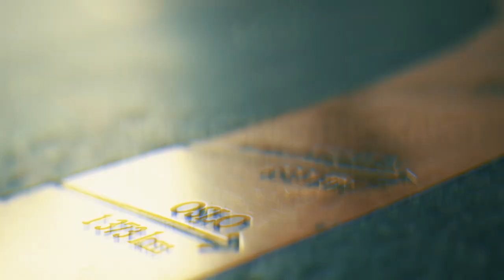Main Event FINALEBORD: 5. plass Jonny Johannes Pedersen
Norgesmesterskapet i poker 2023, Dag #10 - Main Event FINALE

Jonny Johannes Pedersen havnet på 5.plass.